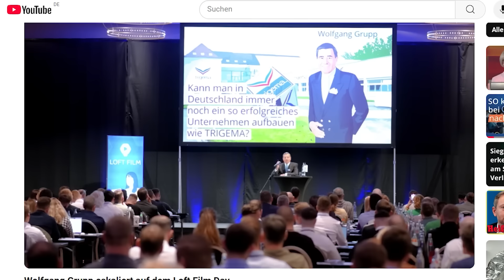Wolfgang Grupp eskaliert im Podcast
Das ist wohl meine emotionalste, spannendste und lehrreichste Podcastfolge auf diesem Kanal. Mit einem ganz besonderen Gast.
Denn ER ist ein Unternehmer der alten Schule und einen, wie ihn gibt es in Deutschland kein zweites Mal:
Ehemaliger Trigema Geschäftsführer Wolfgang Grupp.

Er hat mir im Podcast von seinen größten Herausforderungen erzählt und wie er es trotzdem geschafft hat, Trigema ganz an die Spitze zu bringen.